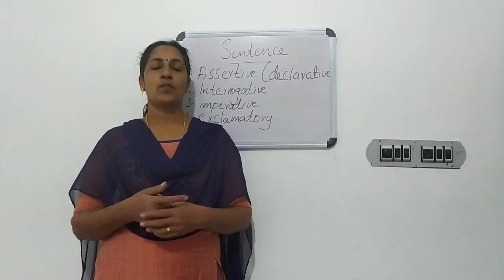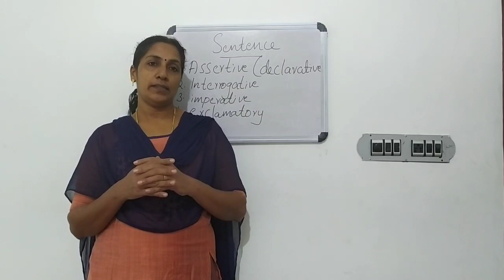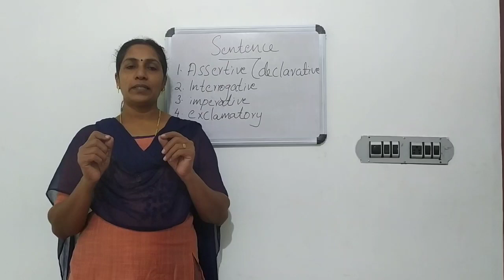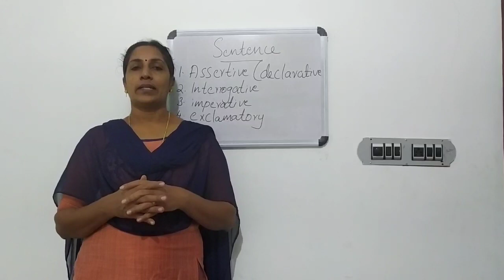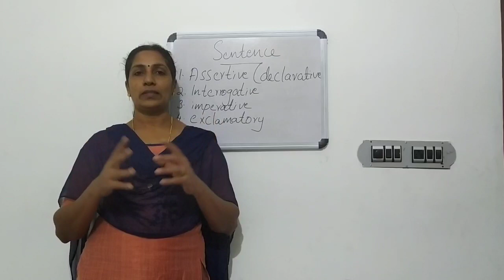Class 6 The Sentence ( grammar)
Marygiri English medium school